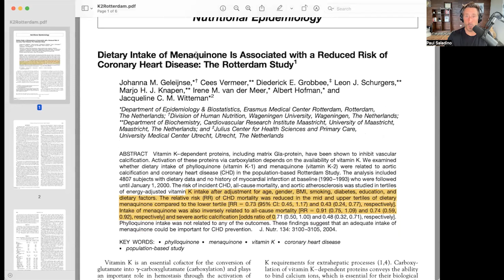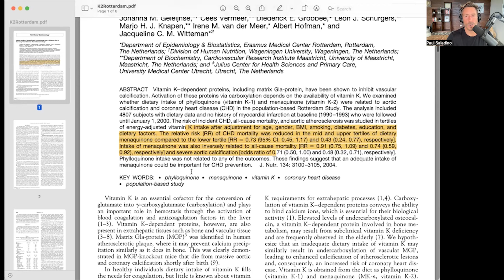Why would babies be Vitamin K deficient at birth?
Paul explains why he believes babies may be deficient in Vitamin K at birth and differentiates between Vitamin K1 and Vitamin K2. He shares a study about the association between high K2 and positive cardiovascular outcomes.